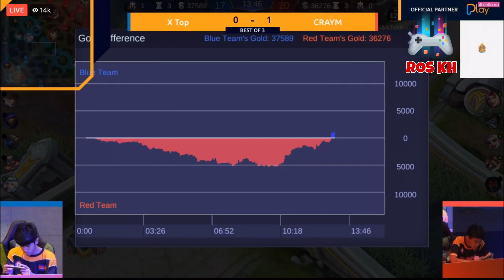កាប្រកួត Mobile Legends Khmer ក្រុម​ CRAYM Vs X Top វគ្គ8ក្រុមចុងក្រោយហ្គេមទី2//ROS KH 168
ទស្សនាការផ្សាយផ្ទាល់ការប្រកួត
E-Sports Federation Cambodia